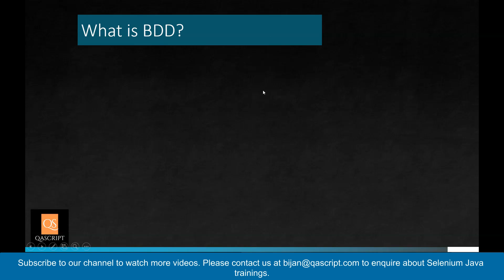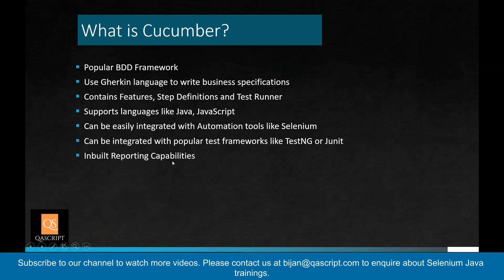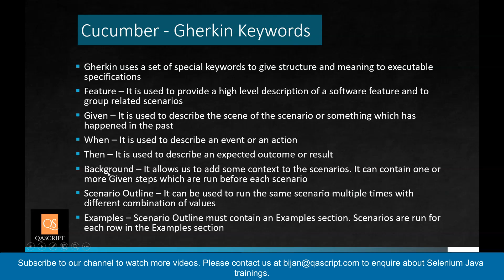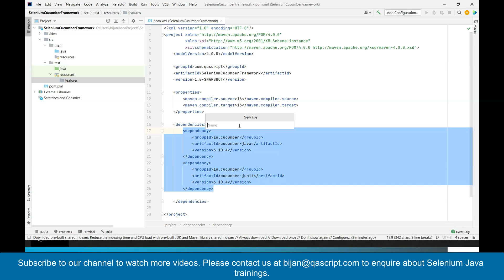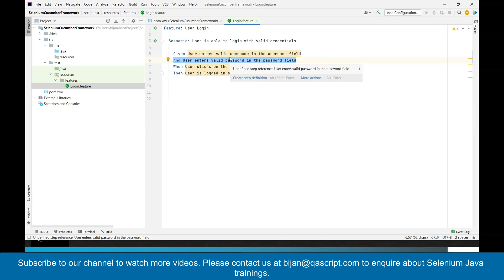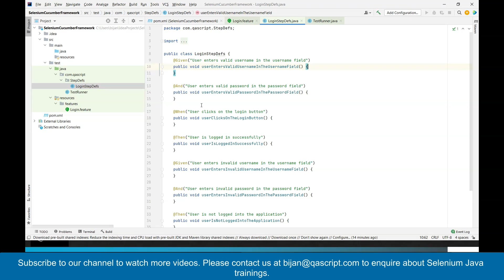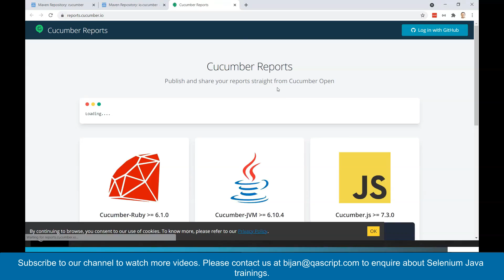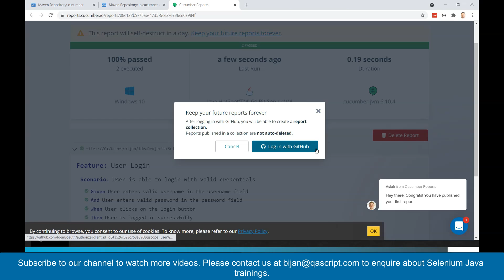Basic To Advanced Selenium Java Full Course - Session 14 - Cucumber Framework - Setup & Components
What is BDD?
BDD is also known as Behaviour Driven Development
Agile Software Development Process
Encourages team collaboration
Inherited from TDD principles
Uses simple domain specific languages similar to English
Popular BDD tools are Cucumber, Jbehave , Specflow , Jasmine

What is Cucumber?
Popular BDD Framework
Use Gherkin language to write business specifications
Contains Features, Step Definitions and Test Runner
Supports languages like Java, JavaScript
Can be easily integrated with Automation tools like Selenium
Can be integrated with popular test frameworks like TestNG or Junit
Inbuilt Reporting Capabilities

Cucumber Components
Feature Files - It stores high level description of scenarios and steps in Gherkin language
Step Definition - Files It is a Java method with an expression that links it to one or more Gherkin steps
Cucumber Runner File - It is the starting point for Junit to start execution of the tests

Cucumber Gherkin Keywords:
Gherkin - uses a set of special keywords to give structure and meaning to executable specifications
Feature - It is used to provide a high level description of a software feature and to group related scenarios
Given - It is used to describe the scene of the scenario or something which has happened in the past
When  - It is used to describe an event or an action
Then - It is used to describe an expected outcome or result
Background - It allows us to add some context to the scenarios. It can contain one or more Given steps which are run before each scenario
Scenario Outline - It can be used to run the same scenario multiple times with different combination of values
Examples - Scenario Outline must contain an Examples section. Scenarios are run for each row in the Examples section